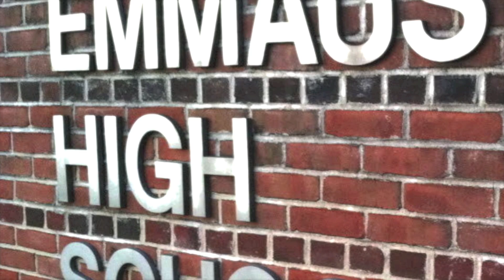Daniel Amankwatia for Class President